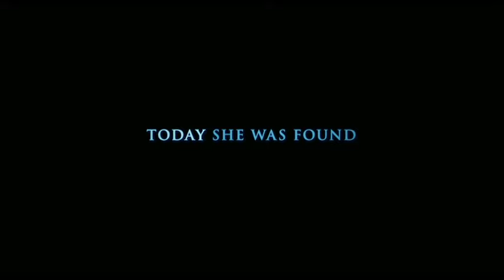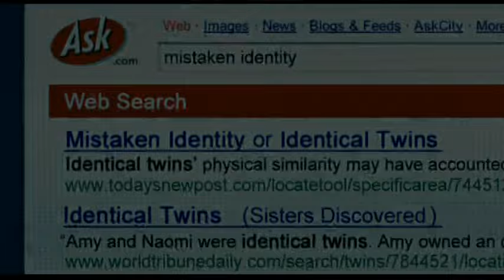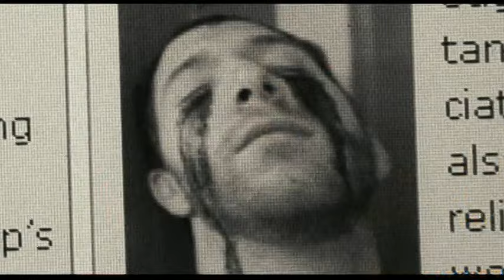I Know Who Killed Me (2007) - Trailer